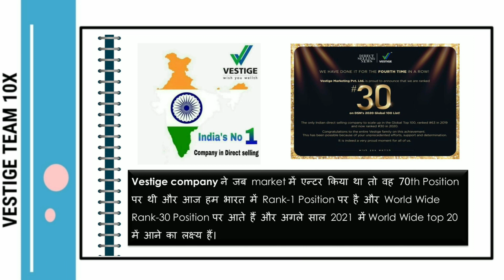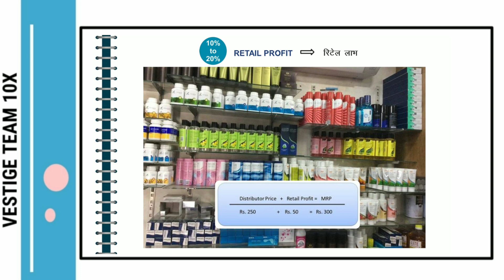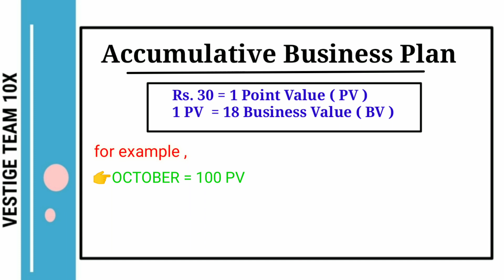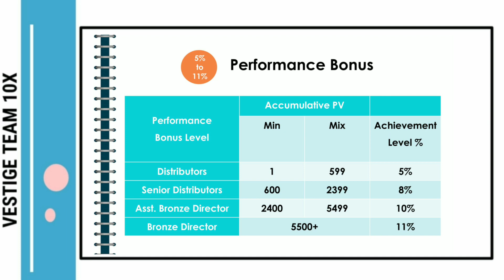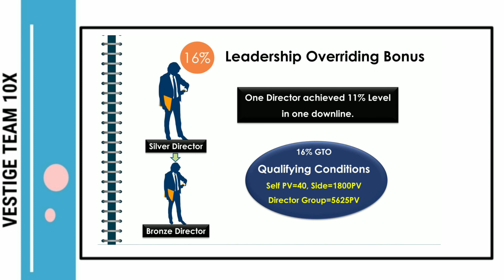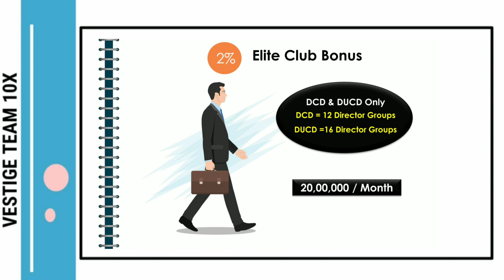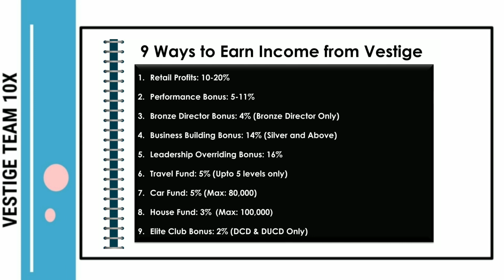9 Types Of Income in Vestige ( in Hindi )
Good Morning Leaders
Welcome back to your own Channel
🔰🔰🔰( Team 10X)🔰🔰🔰
Stay tunned to get latest motivational videos, trainings, seminars, and every educational teachings of Vestige Marketing private limited.

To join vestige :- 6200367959